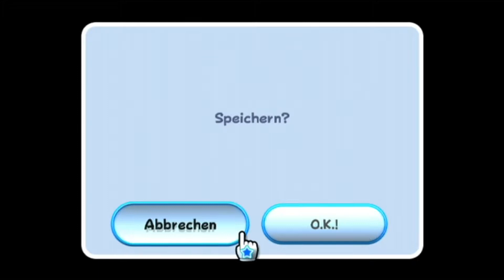Let´s Play Super Mario Galaxy - Part #10 - Weiter gehts!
Hoffe es hat euch gefallen und ihr schaut auch beim nächsten Mal wieder vorbei!